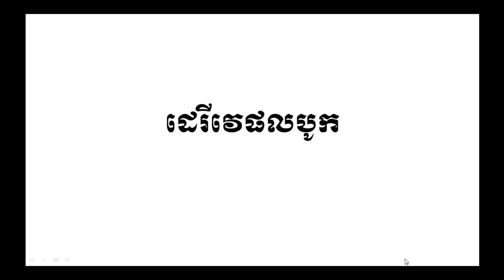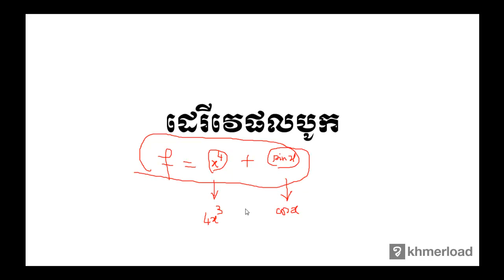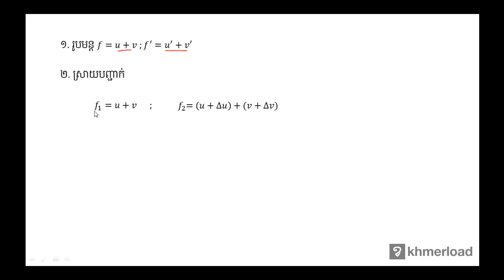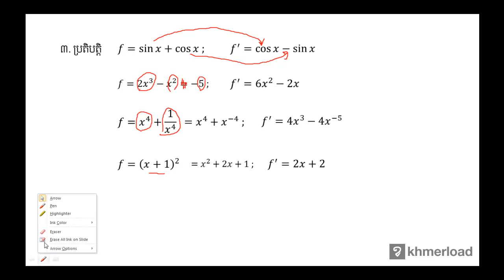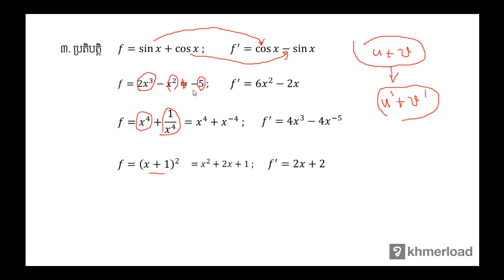គណិតវិទ្យា​ថ្នាក់ទី១២ ៖ ដេរីវេផលបូក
ដេរីវេ ៖ ដេរីវេផលបូក

បទពិសោធន៍​​ការងារ​របស់​លោក​លើ​វិស័យ​គណិតវិទ្យា​រួមមាន៖​
-បង្រៀន​គណិតវិទ្យា​នៅវិទ្យាល័យ និង​មហាវិទ្យាល័យ
-រៀបរៀង​កម្មវិធី និងសៀវភៅសិក្សាគណិតវិទ្យា
-បណ្ដុះបណ្ដាល​គ្រូ​លើ​ការបង្រៀន​គណិតវិទ្យា
-ឯកទេស​បង្រៀន​គណិតវិទ្យា​សម្រាប់​សិស្សខ្យោយ
-ឯកទេស​លើ​ការរៀបចំ​តេស្ត​​គណិតវិទ្យា​សម្រាប់ វាយ​តម្លៃ​ការសិក្សា​​សិស្ស